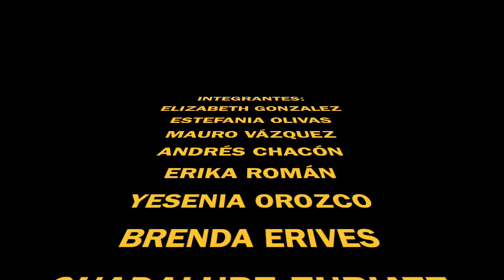Marioneta Digital: Un Cambio Inesperado Estefy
Materia: Desarrollo Organizacional

Integrantes: Estefania Olivas, Mauro Vazquez, Andres Chacón, Erika Roman, Yesenia Orozco, Brenda Erives, Guadalupe Zubiate

Laboratorio M-Learning
Instituto Tecnológico de Chihuahua
Mayo 2015